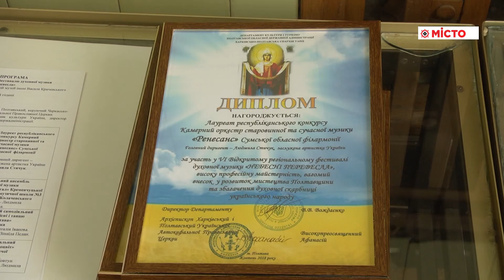Фестиваль духовної музики «Небесні перевесла»